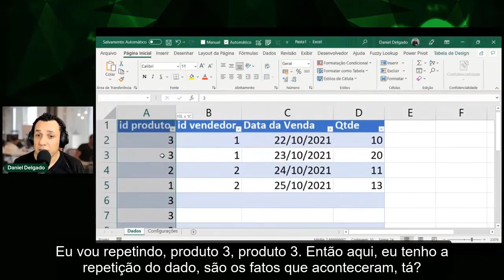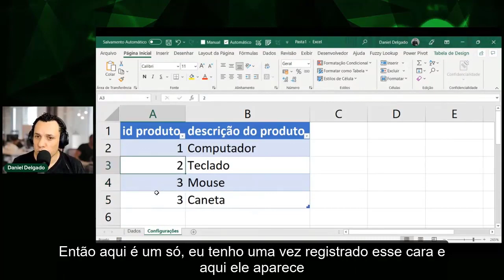Entenda a diferença entre as tabelas fatos e dimensões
Nesse vídeo vou te mostrar a diferença entre as tabelas fatos e dimensões, de uma forma que você entenda qual é qual.

✔ COMENTE: Qual sua pedra no sapado no Excel? 😓

A Doutores do Excel criou esse canal para você que quer aprender Excel e Power BI de uma maneira diferente, dinâmica e funcional.

Aqui você vai receber dicas e conteúdos de Excel, Dashboards Profissionais, Power BI e notificações para participar das Lives, além de Sorteios Surpresa 🎉🎁

✔ Marque aquele seu amigo que precisa de uma super dica
✔ Fique por dentro das novidades e seja notificado sobre as Lives pelo nosso canal oficial no Telegram

Top 5 ⭐⭐⭐⭐⭐